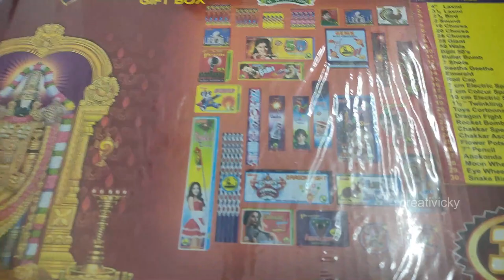2️⃣K Subscribers Celebration🥳|Cake Cutting🎂|Diwali Crackers🧨 Purchase | Special Murukku🍥|Diwali Vlog